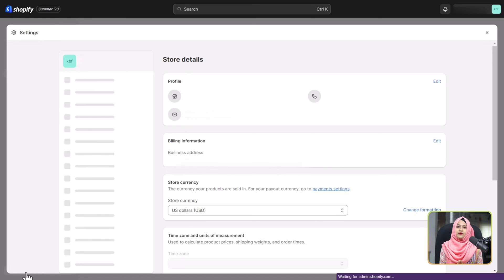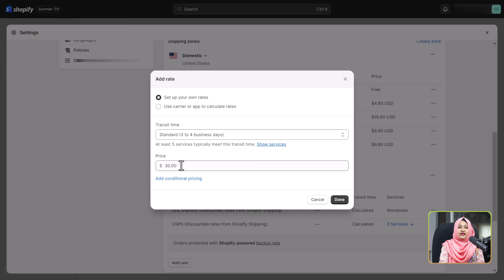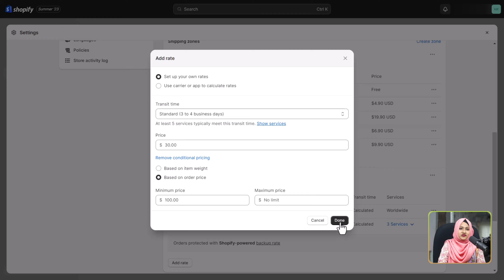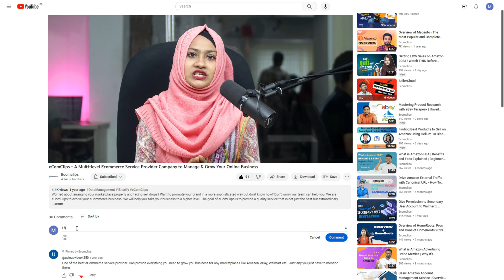How To Set Shipping In Shopify | Domestics and International Shipping | General & Custom Shipping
Welcome to today's comprehensive guide on how to setup shipping on shopify stores, ensuring a seamless and satisfying customer experience. In this tutorial, we'll walk you through the process of configuring both general and custom shipping rates, enabling your products to effortlessly reach customers across different locations. Let's jump right in without any delay!

What We're Covering in This Video:

- Configuring general shipping rates for consistent shipping requirements.
- Creating custom shipping rates for international orders and expanding your reach.
- Fine-tuning shopify shipping setup for different zones.
- Saving and applying crafted shipping methods.

After Watching This Video, You Will Know:

- How to set up general shipping rates for domestic orders.
- How to setup international shipping on shopify
- How to apply conditions such as weight or order price to shipping rates.
- Steps to save your shipping settings for a seamless checkout process.

Setting Up Shipping On Shopify:

1. Accessing the "Shipping and Delivery" section in Shopify's Settings.
2. Setting up general shipping rates for domestic orders.
3. Creating custom shipping zones for international orders.
4. Defining international shipping rates and conditions.
5. Saving and finalizing your shipping settings.

Time Stamps:

00:00 - Intro
00:15 - Overview
00:38 - Start Setting
01:06 - Domestic Shipping
01:43 - International Shipping
02:38 - Outro

From this video you have gathered knowledge of shopify shipping settings. Your success is our priority! Goodbye!